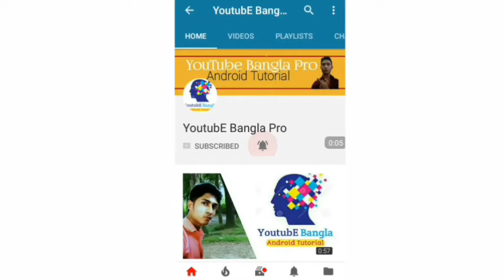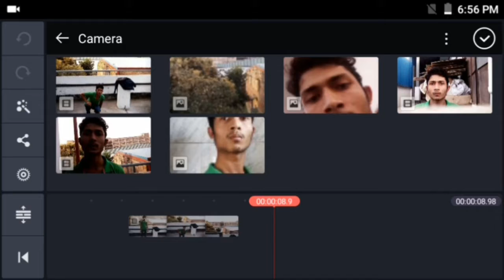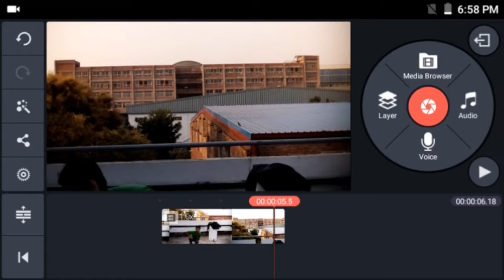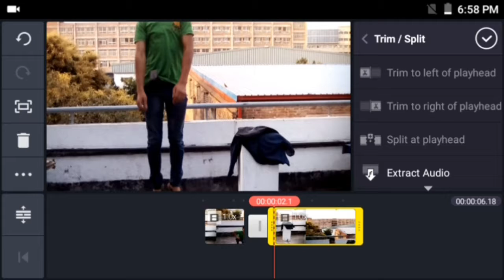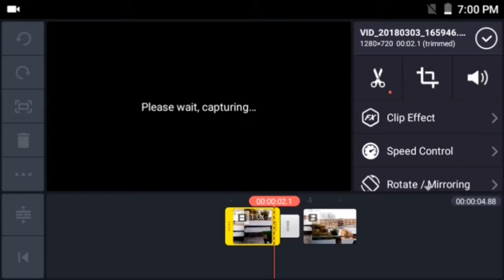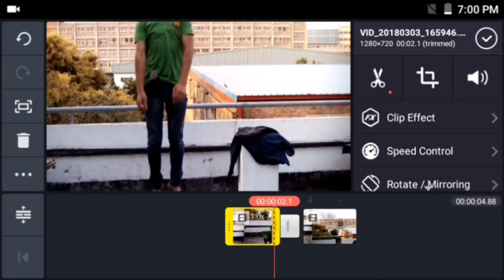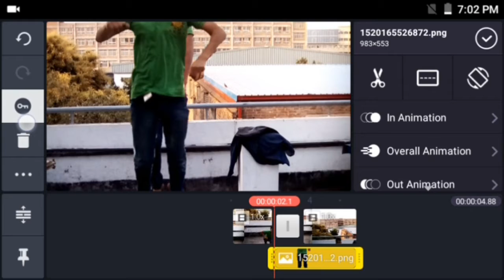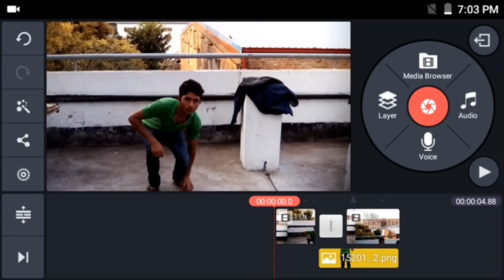How to make flaying video with Kinemaster {Bangla}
How to make a flaying video with android mobile bangla tutorial 2018.
এখন আপনি ও আকাশে উরতে পারবেন ভিডিওর সাহাজ্যে।

যদি ভিডিওটি ভাল লাগে তাহলে একটি লাইক দিতে ভুলবেন না,এবং আপনার মতামত জানাতে অবশ্যই কমেন্ট করবেন এবং এরকম আরও নিত্য নতুন ভিডিও পেতে আমাদের চ্যানেলটি সাব্সক্রাইব করে রাখবেন ধন্যবাদ।

আমাদের ওয়েব সাইটে ভিজিট করতে নিচের লিংকে যান।

টুইটারে আমাদের ফলো করুন।

গুগোল প্লাসে ফলো করুন।

আমার ফেইসবুক প্রফাইল।

আমাদের ফেইসবুক গ্রুপে জয়েন করুন।

Present By, Youtube Bangla Pro.